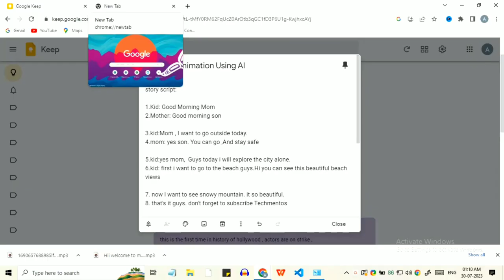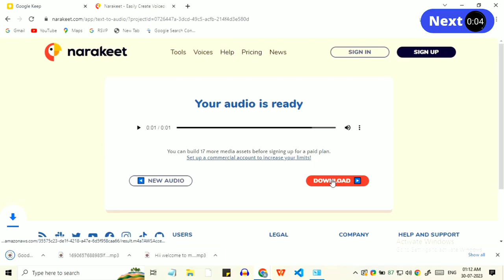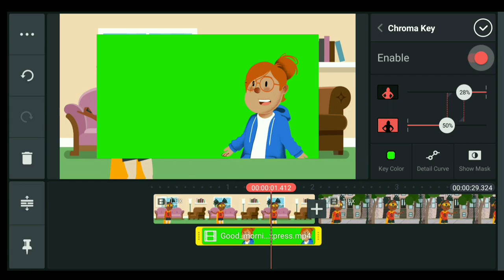Create Cartoon Videos Using AI Free |AI se Cartoon Video Kaise Banaye 2023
Make AI 2D Cartoon Videos Completely Free | Create Cartoon Videos with AI Cartoon Generator.
If you are looking for free 2d cartoon animator app or site.Then you at the right place.I have covered step by step tutorials .How you can use AI to create 2d cartoon story with just giving promt.

Time Keys:
0:00 Preview of cartoon film
0:21 Cartoon story script
0:29 generate character voice
1:04 create 2d cartoon animation
ai cartoon character generator,
how to make cartoon video using ai,
cartoon video kaise banaye free me,
ai cartoon animation,
how to make cartoon video,
ai cartoon video generator,
ai cartoon,
make cartoon video using ai,
cartoon animation for kids kaise banaye,
techmentos,
cartoon tutorial,
ai video,
cartoon video kaise bnaye free me,
apne phone se cartoon video kaise banaye
📽️ Watch in HD for an Incredible Experience! 🎨 Unleash Your Creativity with AI Animation!
🤖 Discover the Power of AI Animation: Effortlessly transform your creative visions into vibrant animated tales.
🎬 Step-by-Step Guide: Select characters, backgrounds, add animations, and sound effects.
🎨 Bring Characters to Life: Personalize them with expressions, movements, and outfits.
🌟 Endless Creative Possibilities: Create kids' cartoons, entertaining stories, or promos.
🆓 Completely Free: Access and use the AI cartoon generator at no cost.
🎉 Engage Your Audience: Captivate hearts with enchanting cartoon magic.

🙏 Thank You: Happy animating! 🎉